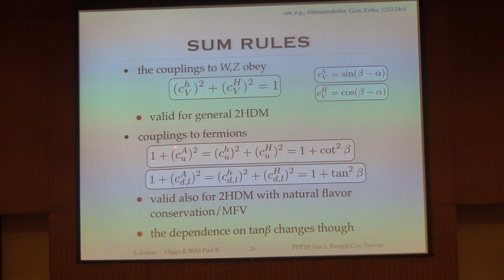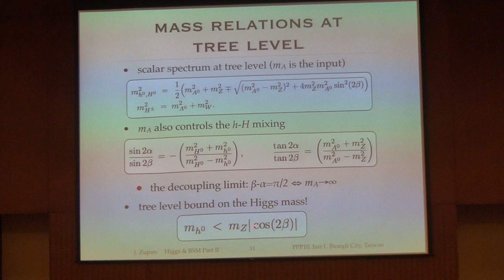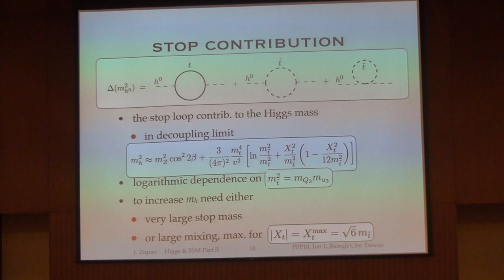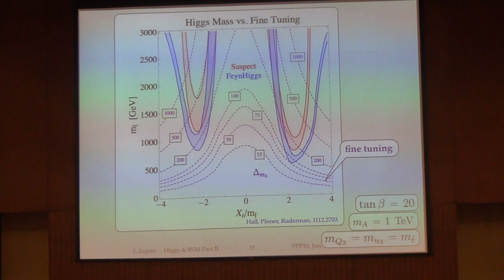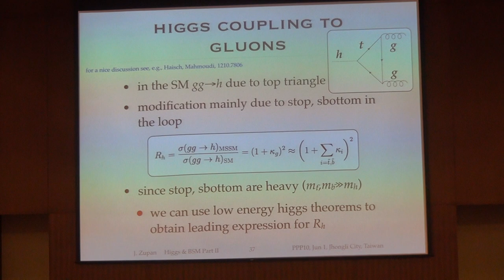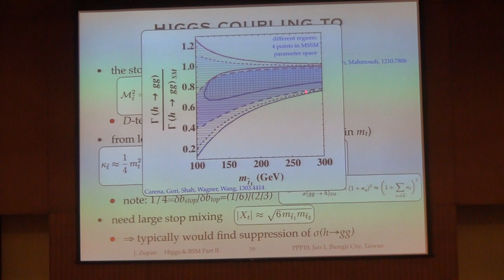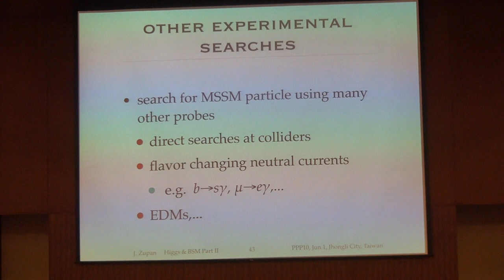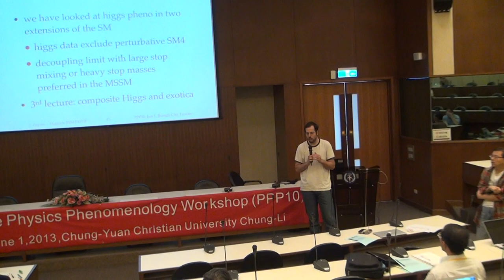Jure Zupan, Physics Beyond the Standard Model and Higgs phenomenology II Part II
The Tenth Particle Physics Phenomenology Workshop (PPP10)
Speaker: Prof. Jure Zupan (University of Cincinnati)
Time: 5/29-6/1, 2013
Place: Chung-Yuan Chrisitan University, Jhongli (Chung-Li) City